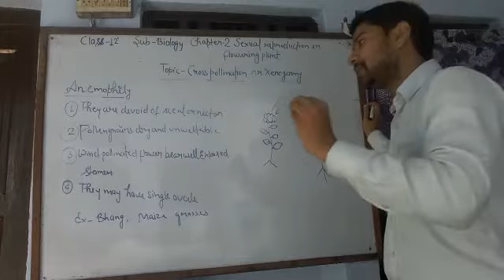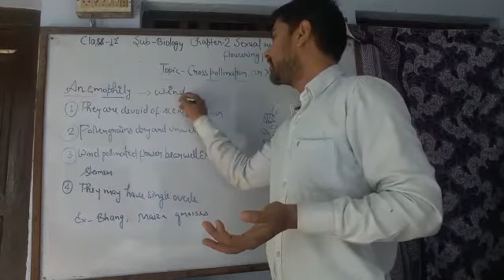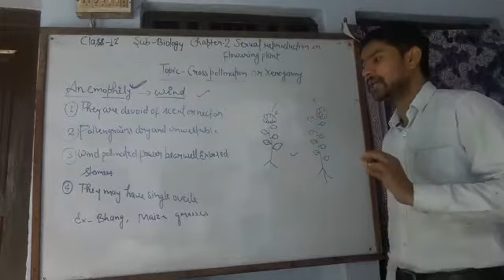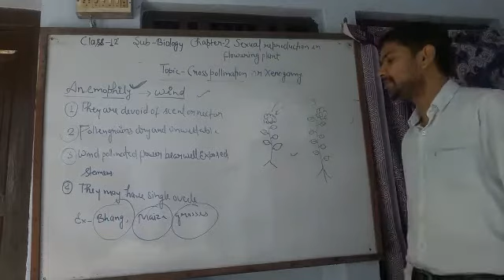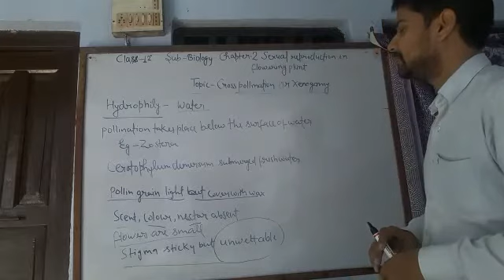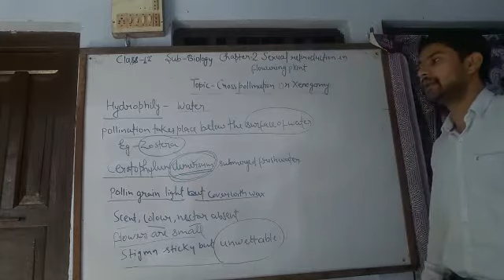Class 12 Biology by Sanjeev Sir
Topic: Cross Pollination